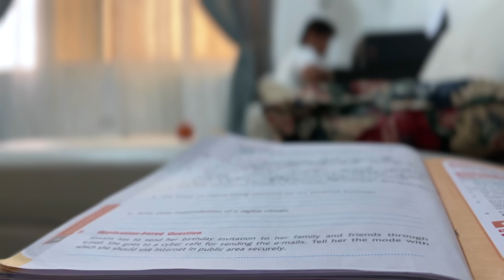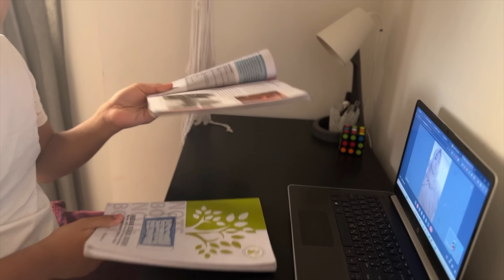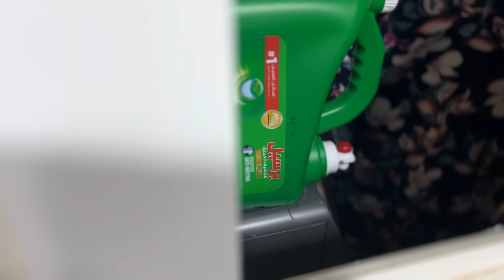Ramadan CLEANING & ORGANIZING 2024 | What I BOUGHT | Easy CHOCOLATE CAKE Recipe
1. Cooking Utensils -

a. IRON vessels

Iron Kadai - 8 inch/ 1.4ltr
Iron Kadai - 10 inch
Iron Kadai - 3 ltr
Iron Tadka/Tempering Pan
Iron Dosa Tawa
Iron Square Tawa / 4 in 1
Iron Skillet

b. Stainless Steel Pressure cooker-
- 3 ltr
- 5 ltr
- 7.5 ltr

c. Stainless Steel Pressure cooker Clip-on -
5 ltr

d. Stainless Steel Pressure Cooking Pot -
- 3 ltr
- 3 pcs (16cm/20cm/24cm)
- 5.5 ltr

e. Idli Maker -
- Idli + steamer
- 6 plates
- 3 plates
- Mini idli plates

f. Puttu maker -
- With bowl
- Cooker top
- Cheratta puttu

g. Idiyappam maker

h. Steamer Stainless Steel -
- 2 ltr
- 3 tier

i. Kids Tiffin box -

j. Ikea chopping board

j. Silicon oil dispenser

h. Air fryer

k. White mixing bowl

L. Mortar & Pestle

M. Tea container

N. Water Dispenser

O. DISH organizer above sink

Easy Chocolate Cake :

Eggs - 2
Cocoa powder - 3 heaped tbsp or 1/2 cup
vanilla powder or essence - 1 tsp

momtastic by shamsheera
momtastic shamsheera
momtastic vlog
shamsheera latest vlog
Indian recipes
easy cooking
family vlog